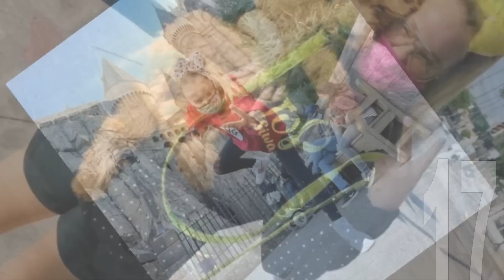JoJo Siwa VS Trinity Trinity and Beyond Transformation 👑 New Stars From Baby To 2023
* Joelle Joanie "JoJo" Siwa was born on May 19, 2003 in Omaha, Nebraska. JoJo Siwa is a YouTube sensation, pop star, dancer, entrepreneur, social media influencer and The New York Times bestselling author. Siwa connects with her fans through many channels: via social media she has over 10 million subscribers with over 2.4 billion views on YouTube, she has over 8.6 million followers on Instagram, over 436,000 Twitter followers, over 17.3 million followers on TikTok (formerly Musical.ly), and over 566,000 followers on Facebook; through her SIWANATORZ club, which stands against negativity and bullying; through her global reach of consumer products including her signature bows, accessories, apparel, arts and crafts, cosmetics, home goods and party supplies; and with her hugely popular singles, "Boomerang," which has been viewed over 732 million times and RIAA certified platinum, "Kid in a Candy Store," which is RIAA certified gold, "Hold The Drama", and D.R.E.A.M.

* YouTube Star Trinity Trinity and Beyond was born in United States on October 7, 2012. She's 10 years old today.

Some of the most popular sorts of videos are comedy, challenge, prank, and vlog. She is best known for co-creating the YouTube channel Web Group Trinity and Beyond with her younger sister YouTube Star Madison. The twins appeared in a series of videos titled"I Mailed Myself", each of which has earned millions of views.